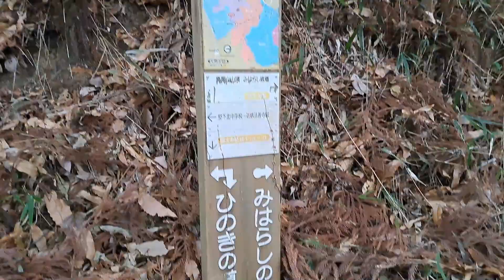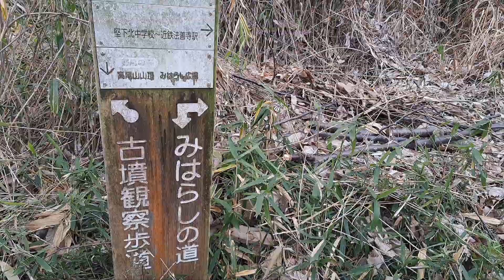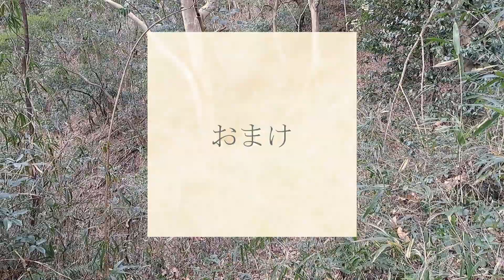高尾山 柏原市 介護レスパイト登山編２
家族で母の介護をしています。介護をしながらでも人生は楽しめるはず。母がショートの日に登山をしました(^-^)
今回は大阪府柏原市の高尾山(たかおやま)です！一時間もかからず登れる山ですので是非登ってみてください(^-^)

撮影機材
Galaxy A53 ５G
ジンバル　Hohem V2

アスペクト比 16:9
解像度 UHD 3840×2160
フレームレート 30fps手ぶれ補正有